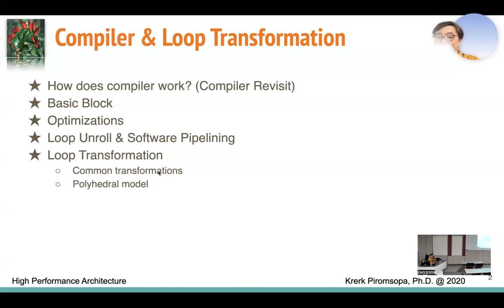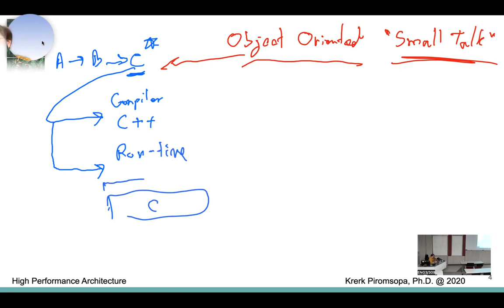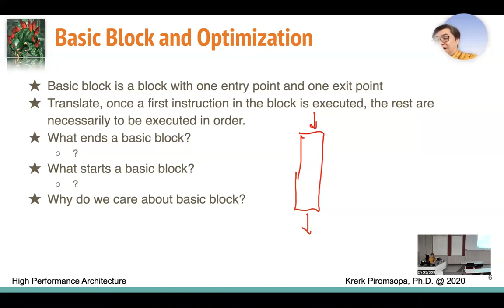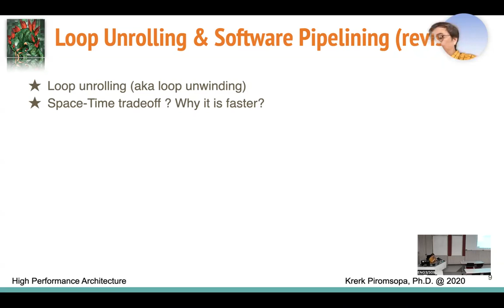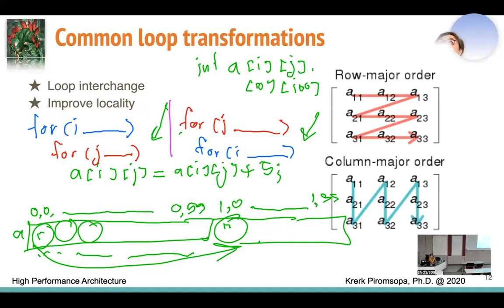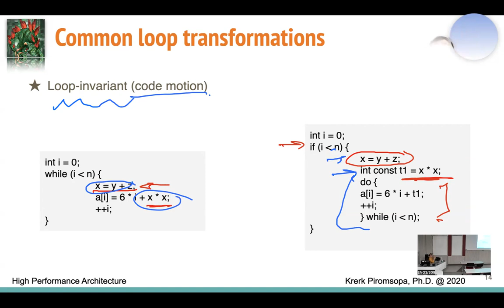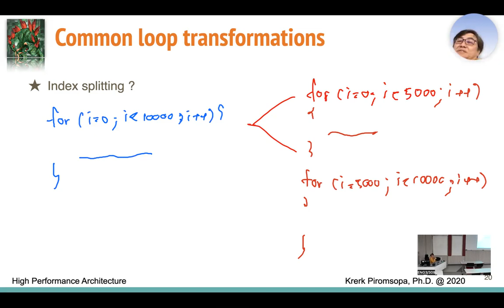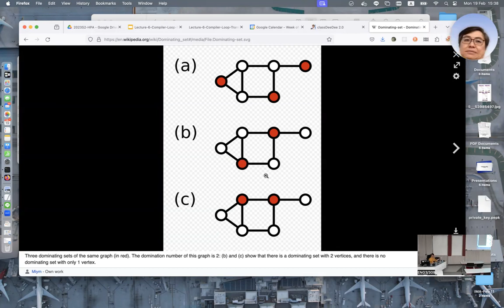HPA6 - Compiler and Loop Transformation (2023S2)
Lecturer: Krerk Piromspa, Ph.D.
High Performance Computing
2023S2 - Chulalongkorn University
Lecture 6 - Compiler and Loop Transformation (Thai)